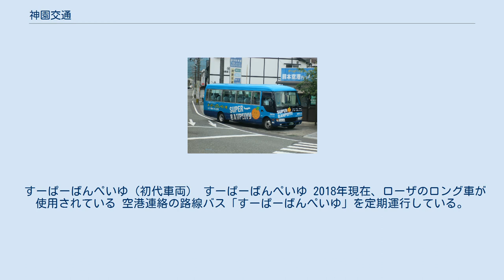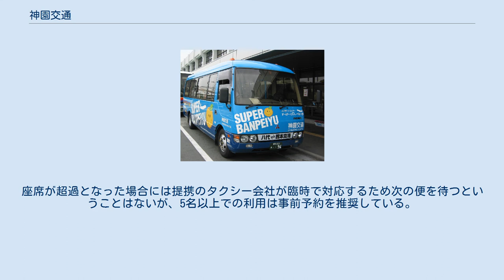神園交通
有限会社神園交通（かみぞのこうつう）は、熊本県八代市に本社を置くタクシー・バス事業者である。
 八代市とその周辺を拠点にタクシー事業を行っているほか、貸切バスや空港連絡バスの事業も行っている。
 すーぱーばんぺいゆ（初代車両） すーぱーばんぺいゆ 2018年現在、ローザのロング車が使用されている 空港連絡の路線バス「すーぱーばんぺいゆ」を定期運行している。
 九州自動車道（八代IC - 益城熊本空港IC）を経由し1日最大11往復（うち、熊本県運転免許センター発着は一部便のみ）を運行している。
 ※(乗)は乗車のみ、(降)は降車のみ。
 2011年3月12日、九州新幹線が全線開通したことに合わせて八代市内各バス停間での乗降が可能となった。
ただし、空港発最終便に関しては八代市内間での乗車はできない。
また、運転免許センター - 阿蘇くまもと空港間のみの乗車もできない。
SUNQパスでの利用はできない。
 航空会社のダイヤ編成に合わせて時刻表の変更が行われるが、基準となる航空便の到着にあわせての発車ではなく、最終便以外は定時運行となる（最終便のみ、遅延時を含め航空便が到着・連絡後の発車となる）。
 原則、座席の予約はできない。
座席が超過となった場合には提携のタクシー会社が臨時で対応するため次の便を待つということはないが、5名以上での利用は事前予約を推奨している。
 乗客の利便性を考慮してバス停留所でのバスとタクシーの乗り換え接続サービスも行っており、事前に会社や運転手に依頼すれば利用できる。
 トヨタ・プリウスのタクシー 貸切車